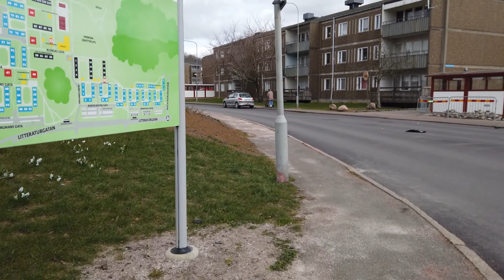Should I build my application with vanilla Javascript?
In "Should I build my application with vanilla Javascript?" I answer a programming question.